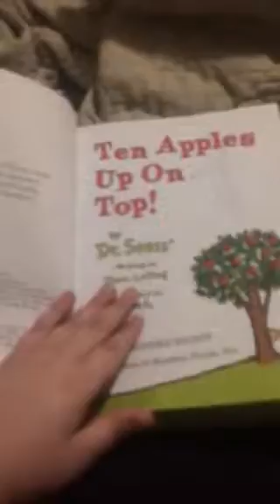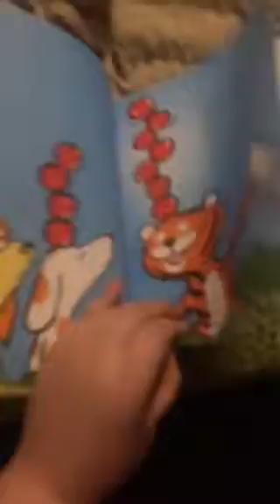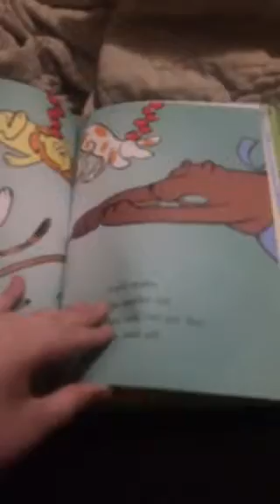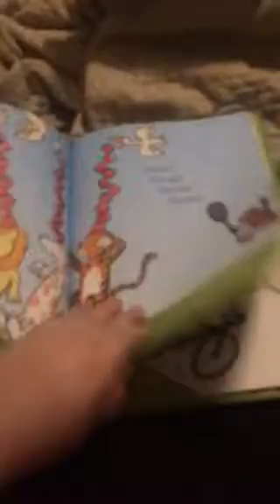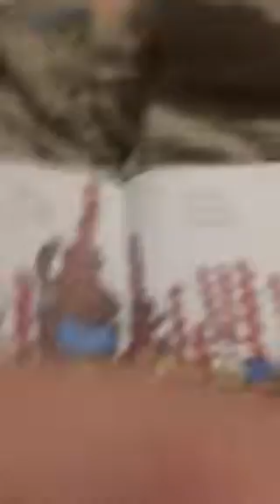Ten apples up on top by doctor Seuss